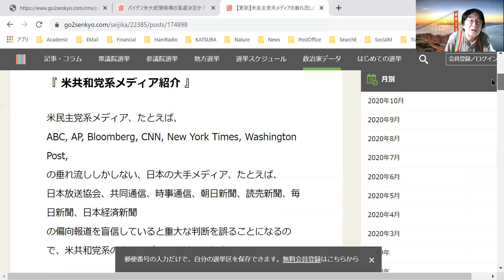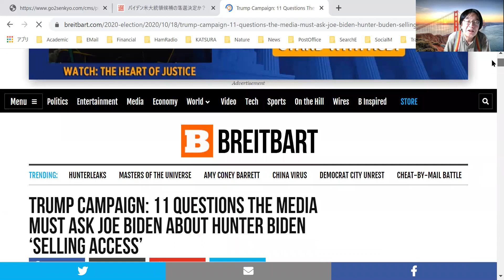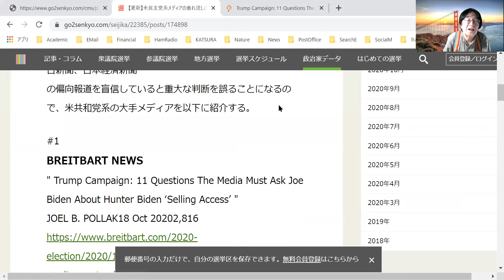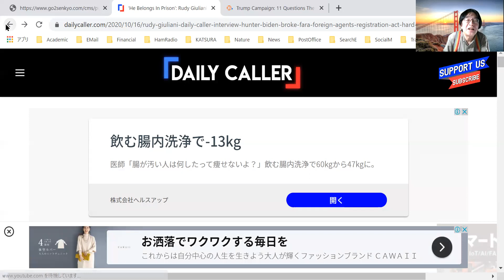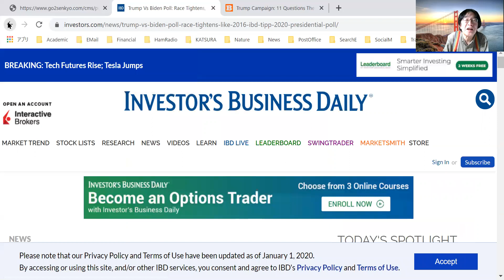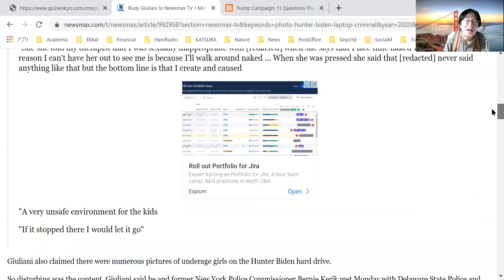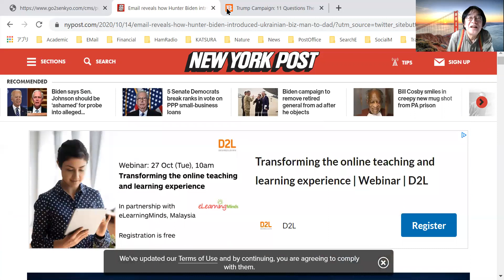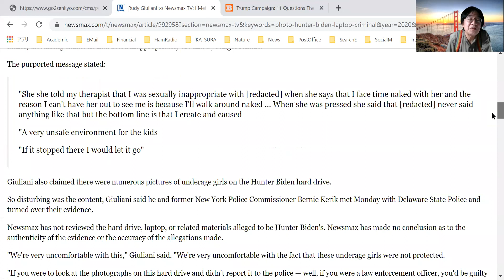バイデン米大統領候補の落選決定か？！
『米共和党系メディア紹介 』

EWSMAX TV という米共和党系テレビ局の↓のインタビュー番組に出演した、ジュリアーニ(Giuliani ) 元ニューヨーク市長（弁護士）は、バイデン米大統領候補及び彼の息子が、ＦＢＩの捜査対象になっていると発言した。

"Rudy Giuliani to Newsmax TV: I Met Police Over 'Disgusting' Hunter Biden Photos"
NEWSMAX TV
By Eric Mack
Tuesday, 20 Oct 2020 9:34 PM

これじゃ、もう、米大統領選挙どころではないような気がする。

ところで、米民主党系メディア、たとえば、
ABC, AP, Bloomberg, CNN, New York Times, Washington Post,
の垂れ流ししかしない、日本の大手メディア、たとえば、
日本放送協会、共同通信、時事通信、朝日新聞、読売新聞、毎日新聞、日本経済新聞
の偏向報道を盲信していると重大な判断を誤ることになるので、米共和党系の大手メディアを以下に紹介する。

BREITBART NEWS
" Trump Campaign: 11 Questions The Media Must Ask Joe Biden About Hunter Biden ‘Selling Access’ "
JOEL B. POLLAK18 Oct 20202,816

Daily Caller
"He Belongs In Prison’: Rudy Giuliani Says Alleged Hunter Biden Hard Drive
Shows He Broke Foreign Agents Law"
JAKE DIMACONTRIBUTOR
October 16, 2020  4:39 PM ET

Fox News
"Source on alleged Hunter Biden email chain verifies message about Chinese investment firm"

Investor's Business Daily
"Trump Vs. Biden Race Tightens, Suddenly Looks Like 2016 In Latest IBD/TIPP Presidential Poll"

"Smoking-gun email reveals how Hunter Biden introduced Ukrainian businessman to VP dad"
By Emma-Jo Morris and Gabrielle Fonrouge
October 14, 2020 5:00am Updated

これら米共和党系メディアのウエッブサイトで情報得たら、日本の大手メディアが伝える情報とあまりに格差があることに気がつくはずだ。

桂　秀光（カツラ　ヒデミツ）
博士（農学・東京農工大学）
インド・コインバトゥール工科大学（防衛工科大学）招聘講師
元神奈川県茅ヶ崎市長候補・元衆議院議員候補（神奈川15区）
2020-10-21